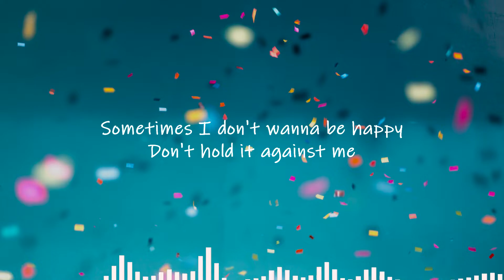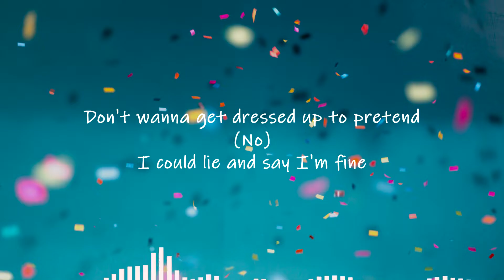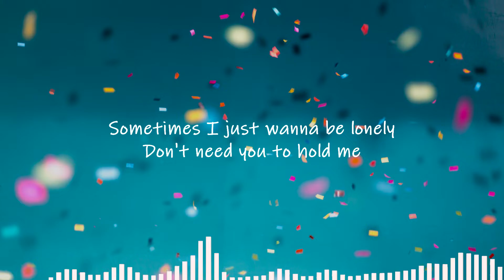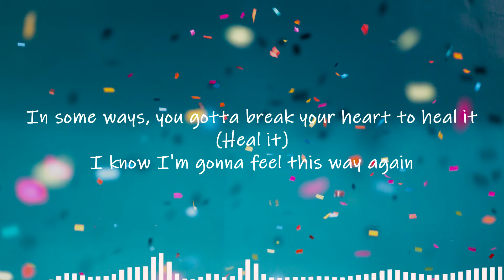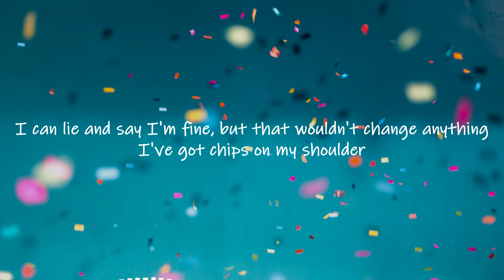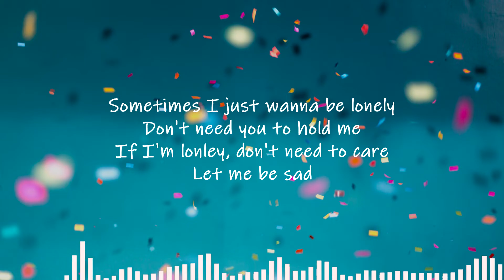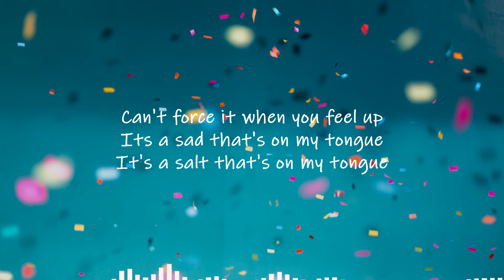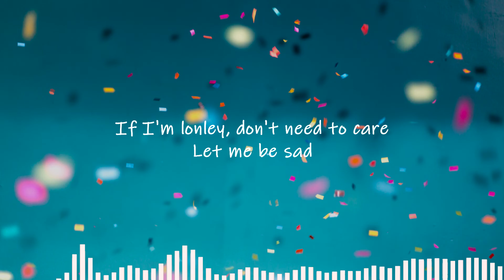Dixie D'Amelio - Be Happy [TikTok] (Clean With Lyrics + Visual)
Dixie D'Amelio - Be Happy (Clean With Lyrics + Visual)